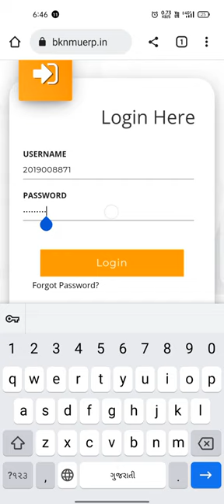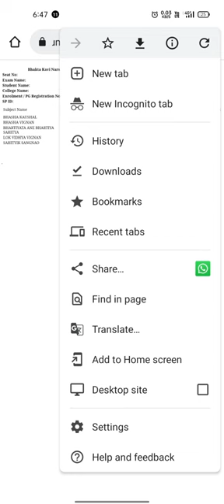How To Download Result Of BKNMU. How To Download MA Result On BKNMU.